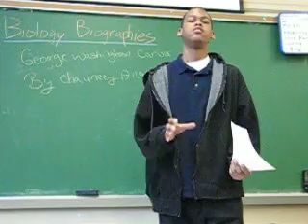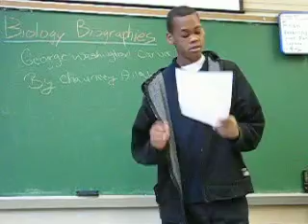Biology op1 Chauncy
Oral Presentation about George Washington Carver by Chauncy